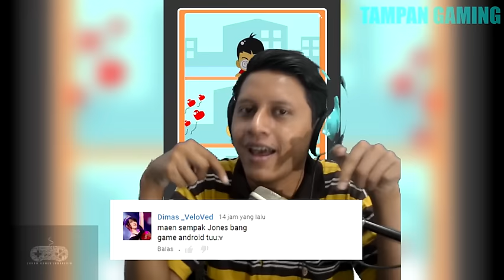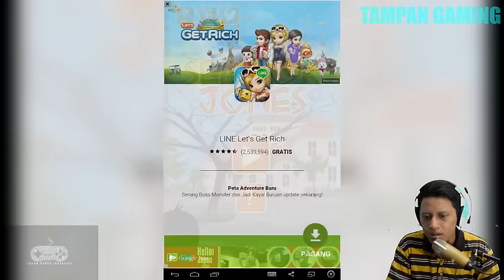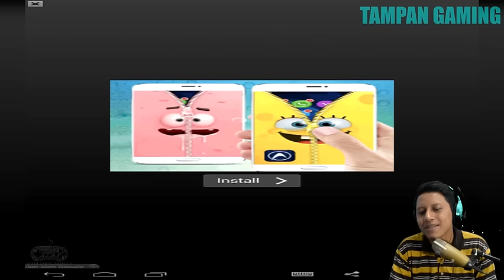Sempak Jones - Game Buat Para Jones - Android Game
Ha' ! Halo balik lagi sama TAMPAN GAMING !! Main sambil Joget gan hahahhaha :D

REQUEST GAME ANDROID KIRIM KE KOMENBOX BAWAH YA ^^

IP TeamSpeak : ts.tampan-gaming.ga

Buat kalian Developer Game Indonesia, Mau Game-nya Di Review TAMPAN GAMING ?